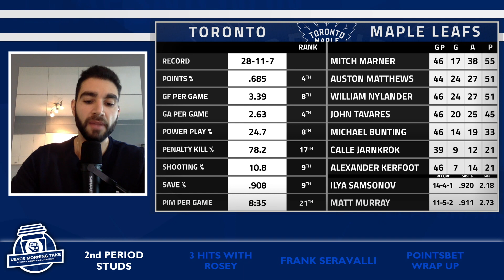Recapping Leafs/Jets | Leafs Morning Take - January 20th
Presented by Montana's Bar & Grill, Nick Alberga recaps the Maple Leafs 4-1 victory over the Winnipeg Jets on Leafs Morning Take

🐦 Follow on twitter:  @TLNdc @thegoldenmuzzy @Jay_D_Rosehill